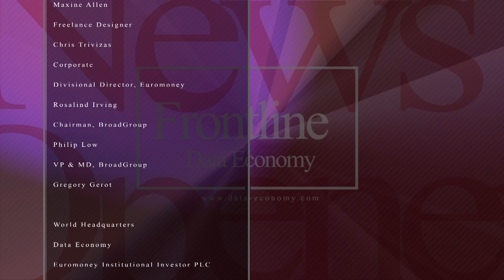Kirby Group talks company's strategy to combat spike in engineering demands | Data Economy Frontline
Eliminating waste through getting things right the first time around is one of engineering provider Kirby Group's core values. Jimmy Kirby, Managing Director at Kirby Group Engineering joins Data Economy's Abigail Opiah on this episode of Frontline to discuss the company's agenda, sustainability, and its Ireland focus strategy.